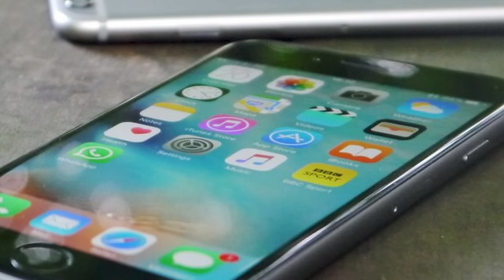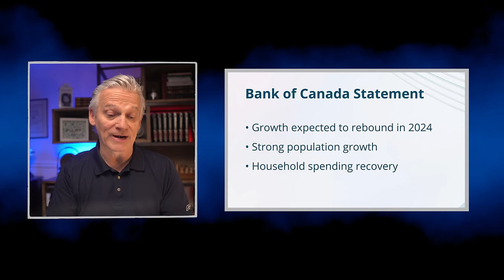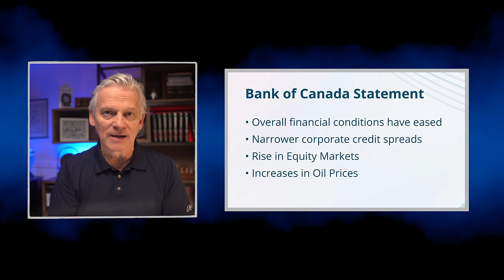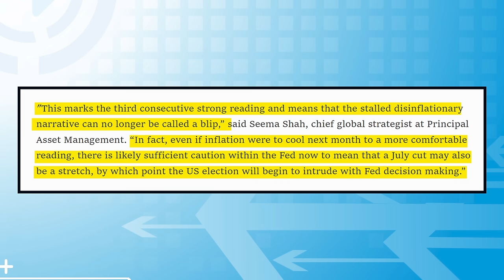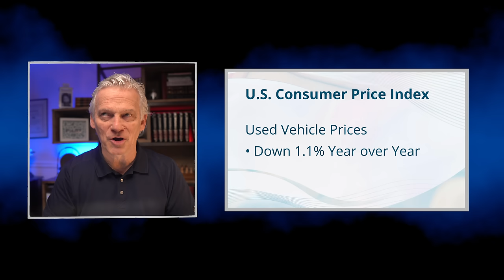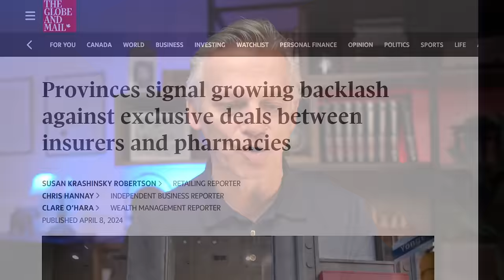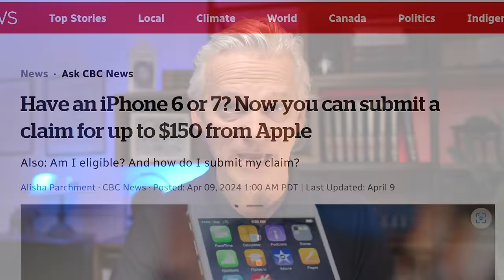What Logic Does the Bank of Canada Use for its 5% Decision?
In this episode, we dive into the Bank of Canada's latest decision to maintain its overnight rate target at 5%, amidst signs of economic stabilization and predictions for growth rebound in 2024.

Also in this episode:
- 💼 The firing of Royal Bank's CFO could lead to significant financial losses due to undisclosed relationships and preferential treatments.
- ⚡ U.S. inflation rates continue to challenge, making interest rate cuts by the Federal Reserve unlikely in the near future.
- 🔍 Canadian regulators are increasing scrutiny on insurance-pharmacy deals, aiming to protect patient care over business interests.
- 📲 iPhone 6 and 7 users in Canada may be eligible for compensation from Apple over a class-action lawsuit settlement regarding software issues.

🏦🇨🇦 Sign Up Bonuses 💰💸:
► Qtrade Direct Investing Online Brokerage (Get $50 upon opening and funding a new account, up to $150 for 3 accounts).

The views and opinions shared on this channel are for informational and educational purposes only. Although previously licensed, the contributors are no longer industry participants and are not licensed to provide financial advice. They strive to provide you with educational information in an entertaining manner. Always do your own research and due diligence before investing. Generally speaking, you should consult a licensed investment professional before investing.